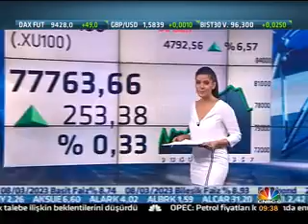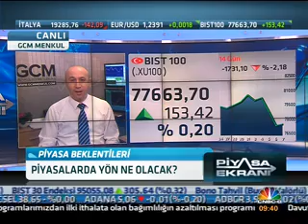07.11.2014 - CNBC-e - Piyasa Ekranı / Erdoğan TURAN - GCM Menkul Kıymetler A.Ş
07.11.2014 - CNBC-e - Piyasa Ekranı / Erdoğan TURAN - GCM Menkul Kıymetler A.Ş